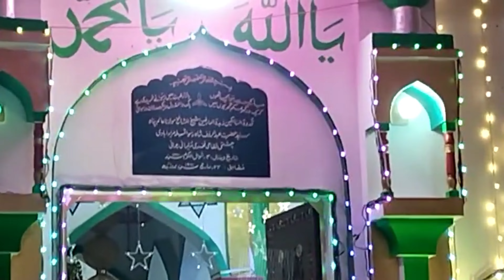SHANE MAHBUB SE ACHCHA SANAM KHANA HAI HAZRAT SUFI SYED SUFI PIYA HAZRAT SYED SUFI RUSVA PIYA KALAM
Chishti Nizami Fakhri sulemani Rahmani habibi

Sufi Piya
Sufi rusva Piya
rusva Piya garden
Sufi Piya
Asthana Sharif Habib Baba